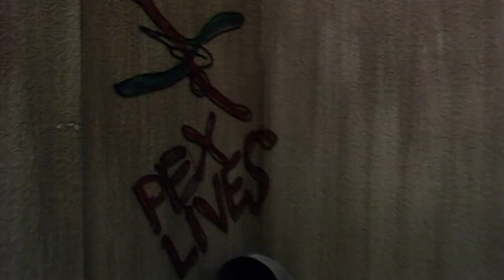Doctor Who- Say Something Nice #60 (Paradise Towers Part Four)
It's nice when a plan comes together. Then things start exploding.